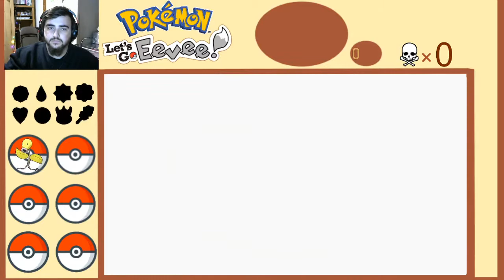SHINY BELLSPROUT REACTION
clip is from the Let's Go Eevee badge Quest

series is being  streamed on twitch